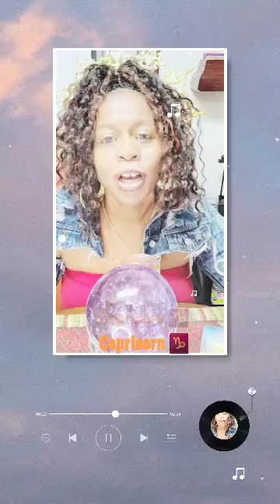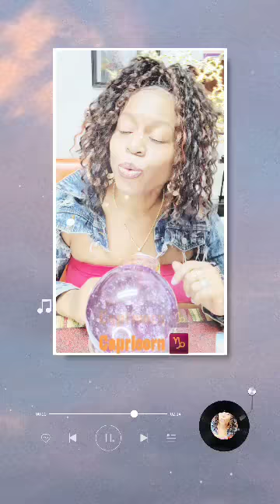Capricorn ♑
are welcomed.
$TangieIrene

¹Current Situation
²Message from Your Higher Self

(((Or )))You can ask 3 Questions 🤔 for the same price $10

❦𝓣𝓪𝓷𝓰𝓲𝓫𝓵𝓮𝓖𝓸𝓭𝓭𝓮𝓼𝓼❦